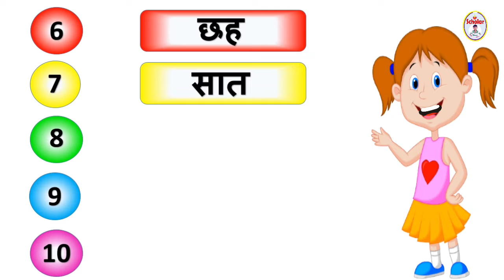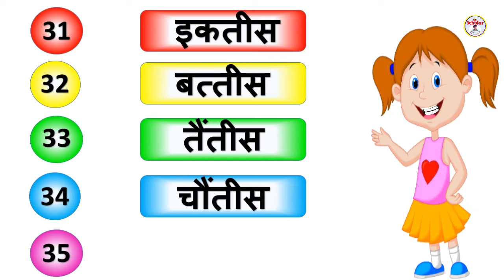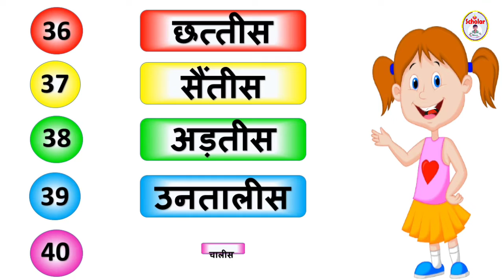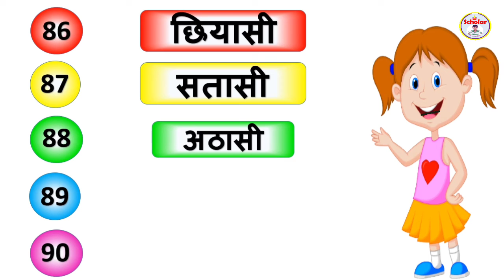1 से 100 तक हिंदी गिनती |1 se 100 tak ginti hindi mein |1 से 100 तक गिनती हिंदी में |1 to 100 ginti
1 to 100 ginti hindi hindi mein
1 to 100 ginti hindi me
1 to 100 hindi numbers in words
1 to 100 hindi numbers spelling
1 to 100 hindi numbers writting
1 to 100 hindi numbers in hindi
hindi ginti 1 to 100
hindi ginti 1 se 100 tak